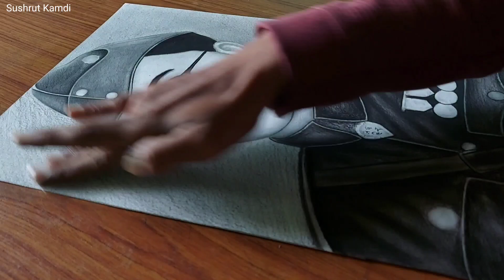😍26 january special drawing of netaji subhash chandra bose😍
🥰🥰Hello Guys..🥰😍🤗

🤗This Is Sushrut Kamdi 🤗

💛🧡Today I Am Back With The New Video Of

🤩🤩Hope So You Like This Portrait..🤩🤩

🔴❤️🤗Enjoy Sketching 🤗❤️🔴